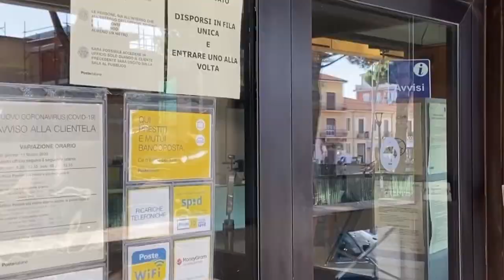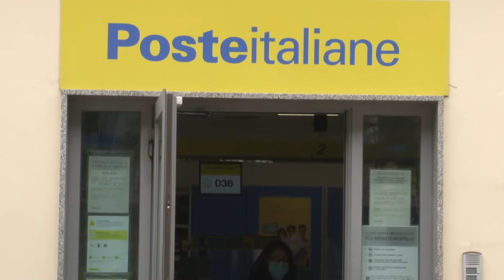Cgil denuncia le mancate aperture pomeridiane di Poste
La segreteria regionale della Slc Cgil ha denunciato con una nota la mancata riapertura pomeridiana degli uffici postali di alcuni centri delle aree interne con disagi per l’utenza